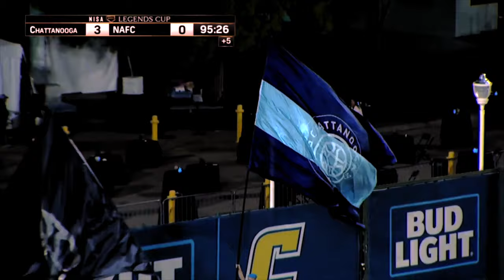Hero Night Promo - 15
Get tickets at CFCTIX.COM